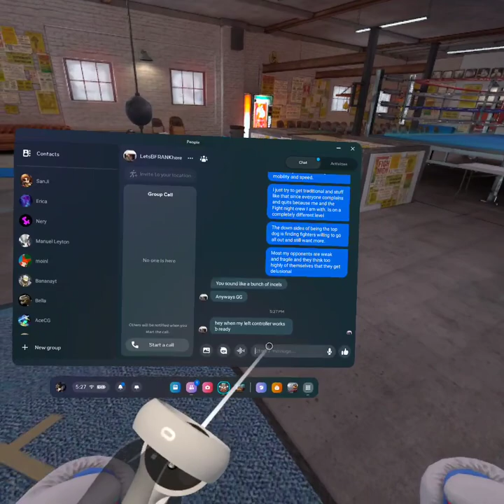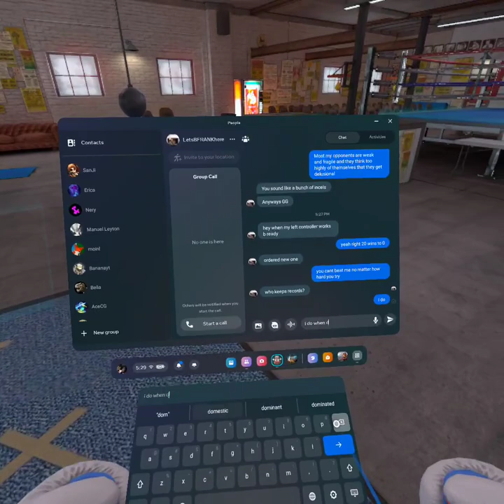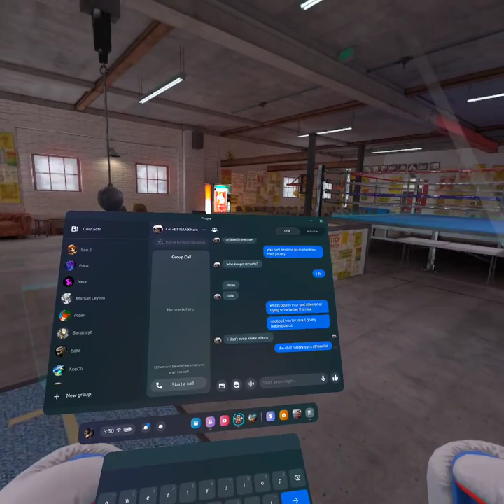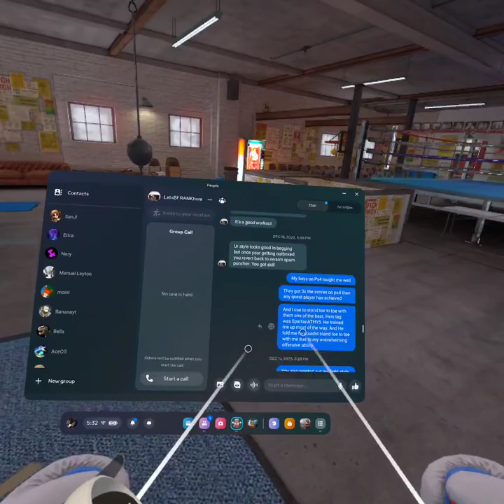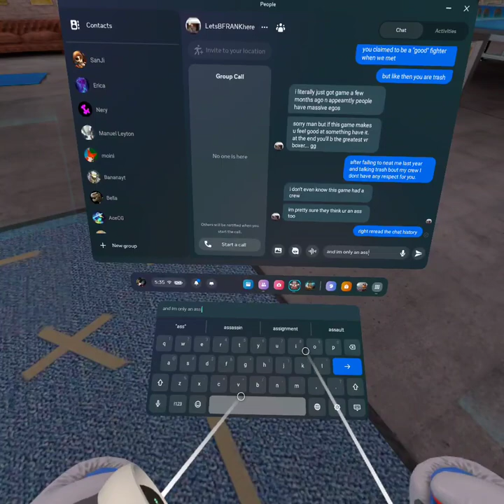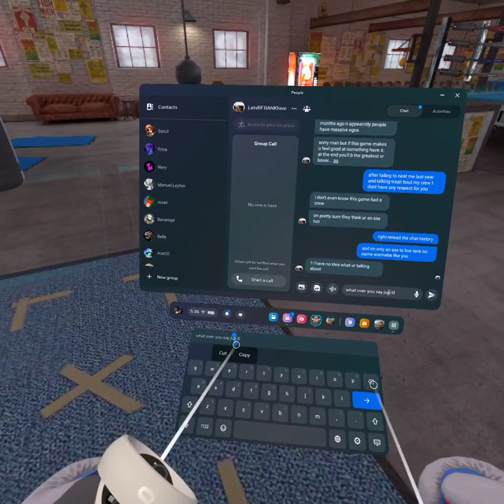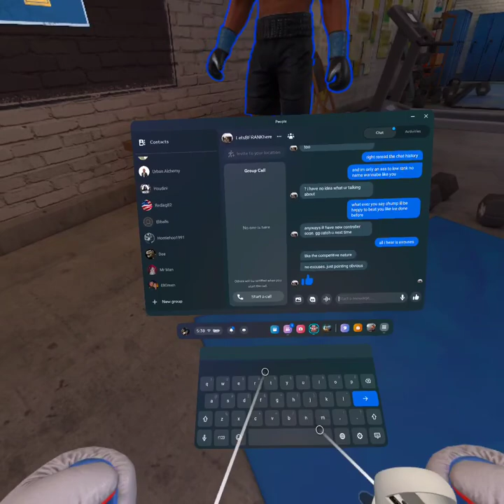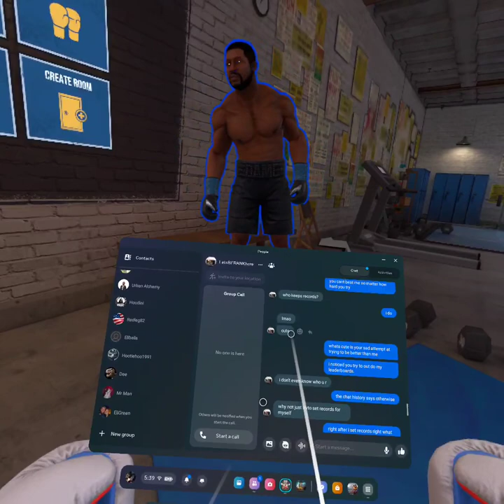Retro_Roxas_316 VS Letsbefrankhere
After completely disrespecting FNFN Letsbefrankhere had the worst luck possible. He ran into the Undisputed Champion Retro_Roxas_316.

After meeting back in Dec - 2023 Frank and Retro faced off on three separate days for 6 matches each day. After suffering 18 consecutive losses from the Champion. Frank decided to throw dirt at the FNFN and wanted to start a personal rivalry with the Champion. Whenever Champion Retro got a new score on the Leader boards Frank had to take them over to try to prove he is as good if not better than the Champ. fate has it though Retro and Frank met again after the months apart. They went 3 fights. Unfortunately for Frank not only did he lose all three fights but he lost tremendously

The overall results of the fights

Retro_Roxas_316 - Win 3 - Total times knocked down 3. Loses - 0
Overall record  21 wins - 0 loses UNDEFEATED!

Letsbefrankhere - Wins 0 Non-existing - Total times knocked down 12 - Loses 21